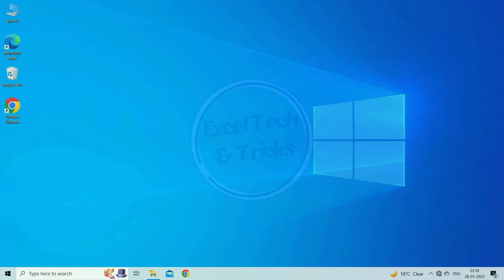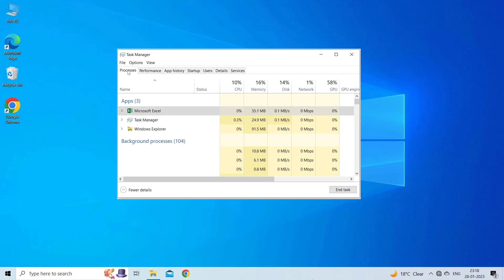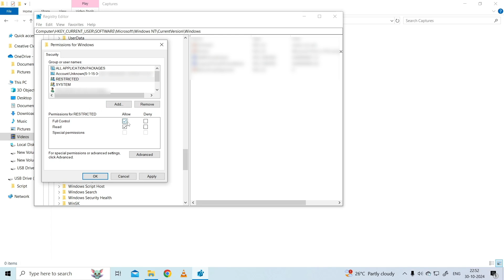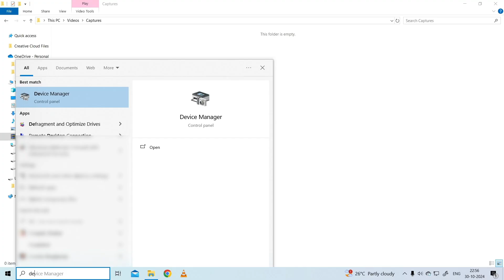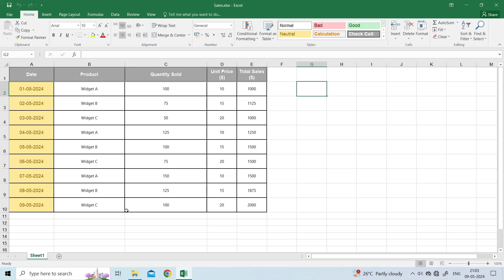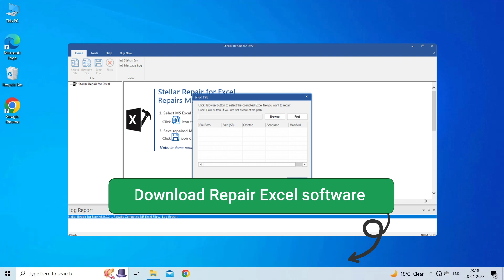Resolve the Annoying 'Your File Couldn't Be Printed Due To An Error' in Excel! | Excel Tech & Tricks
Having trouble printing your Excel file? You’re not alone! In this video, we walk you through each potential ways, offering simple and practical solutions to resolve this frustrating your file couldn't be printed due to an error excel.

Key Moments in Video:

0:00 Intro
0:30 Solution 1: Quit All Instances of Excel
1:10 Solution 2: Using the Registry Editor Application
3:12 Solution 3: Updating Printer Driver
3:49 Solution 4: Use Open and Repair Tool
4:37 Solution 5: Use the Excel Repair Tool

Excel Tech & Tricks YouTube Channel

Here you will get fixes of common and advanced MS Excel errors and issue along with latest Excel Tips, Tricks and tutorials to skyrocket your productivity at work.